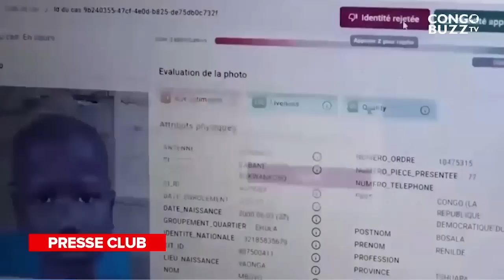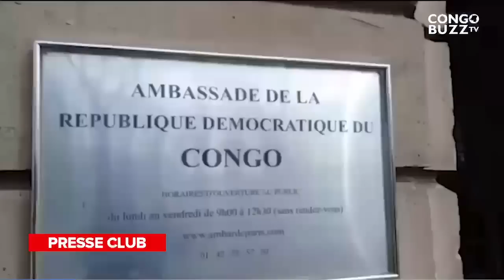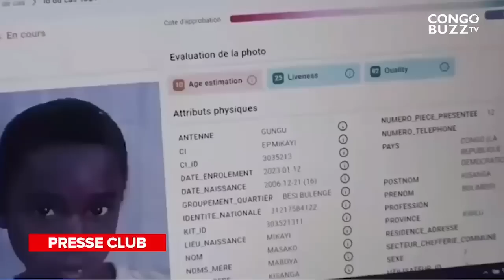PRESSE CLUB: DES JOURNALISTES CHASSÉS A LA PRÉSIDENCE,KATUMBI,FAYULU ET MATATA ACCORDENT LES VIOLONS